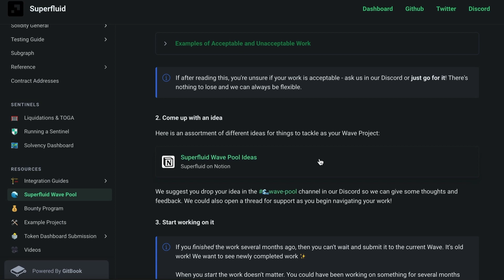Zac Williamson on Huff, Aztec, Noir, and Building with ZK Tech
This week's guest is Zac Williamson, founder & CEO at Aztec.

00:00 Intro
3:45 How Zac got into Web3
6:45 The creation of Aztec
14:30 why did he build huff?
19:05 Weirstrudel & Optimizations in Huff
21:33 Inspirations for Huff Language designs
23:15 Why did Huff take off?
27:27 The future of the Huff community?
31:08 Mental models needed for devs that want to build privacy preserving apps
37:05 Hello world in Noir
38:50 Private functions and private contracts on Aztec
46:22 The Aztec sequencer
50:15 Noir & smart contract security
51255 What should people build on Noir?
56:52 Advice for early career devs